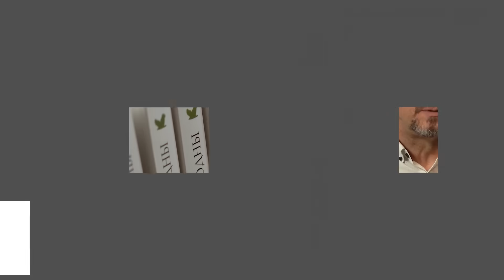Как должен вести себя христианин по отношению к понравившейся девушке? | "Библия говорит" | 1829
|| У меня очень важный и нужный вопрос, который интересует большую часть незамужних девушек. Как должен вести себя молодой человек по отношению к понравившейся девушке? Ведь парни из мира и парни из церкви это разные люди, и естественно поведение должно быть противоположным.